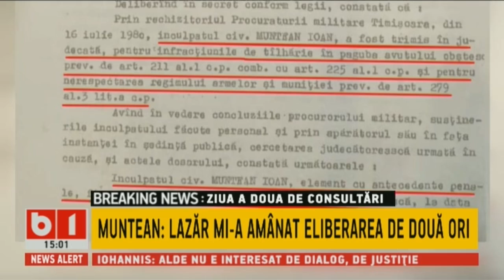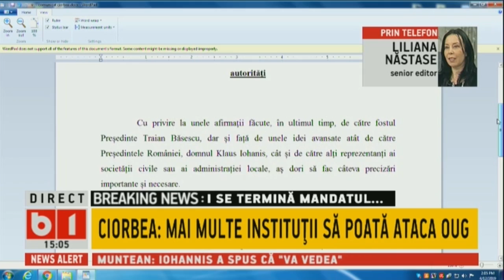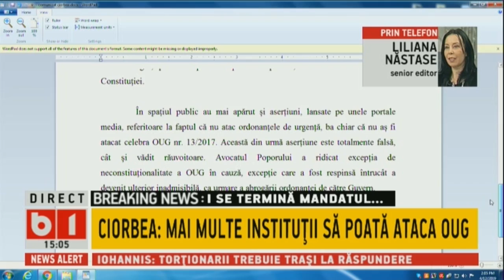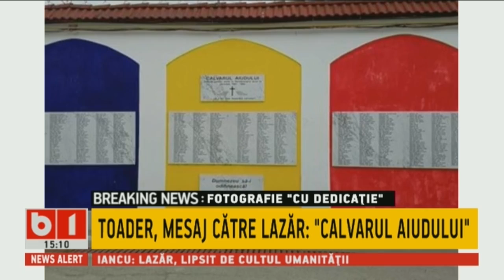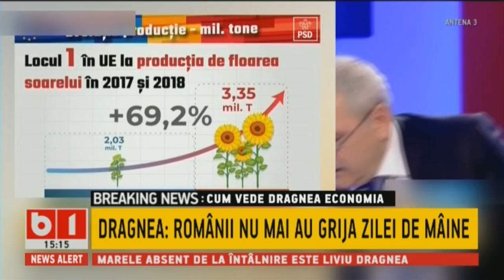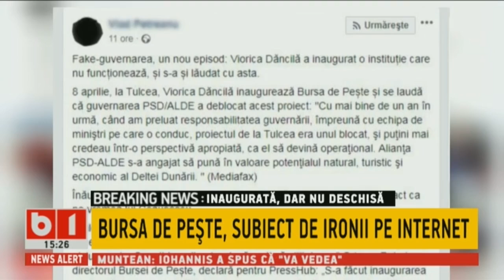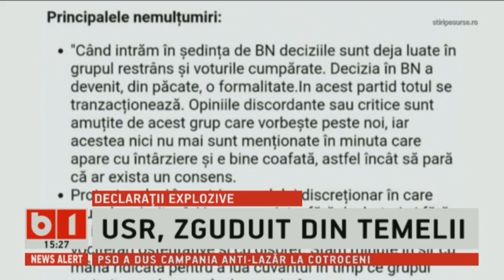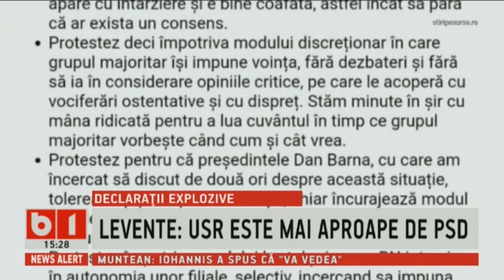STIRI B1 DE ASTAZI 12 APRILIE 2019, (15.00) CU ALEX FERARIU